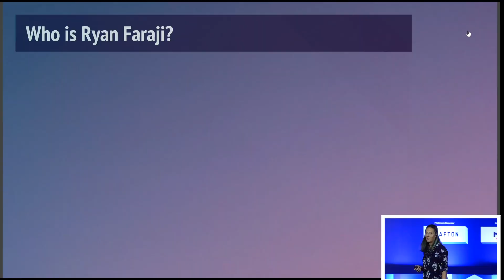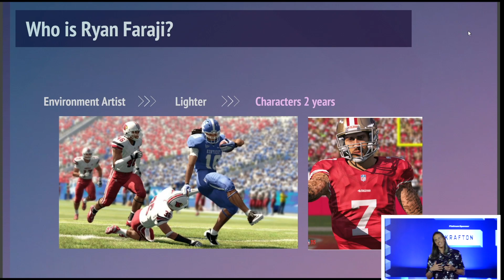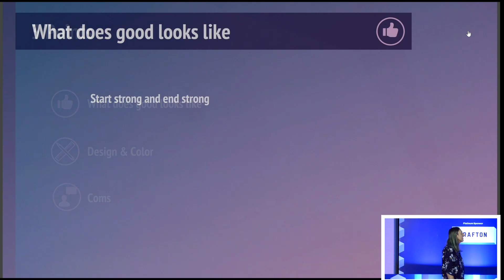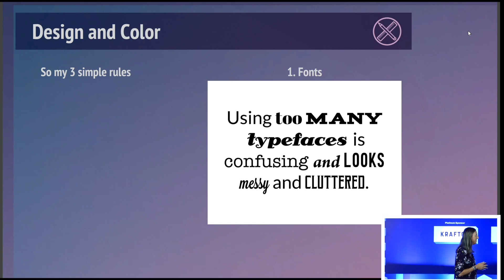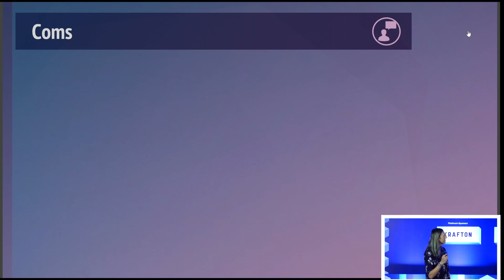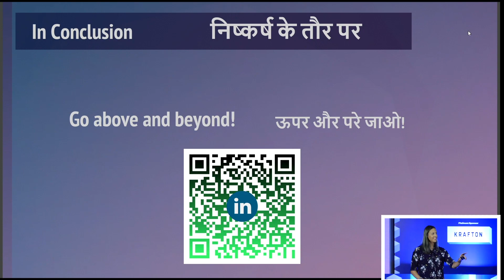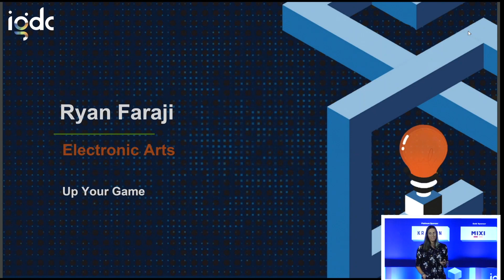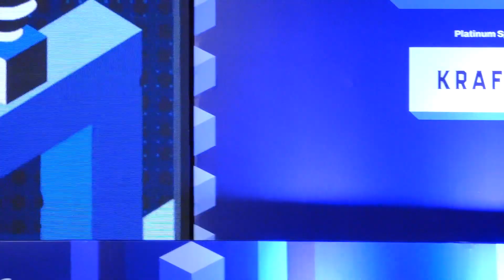Up Your Game